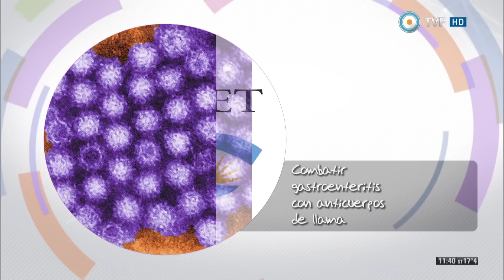Científicos Industria Argentina - Noticias de la semana - 19-09-15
Compartimos algunas de las noticias más destacadas de la semana en materia científica.